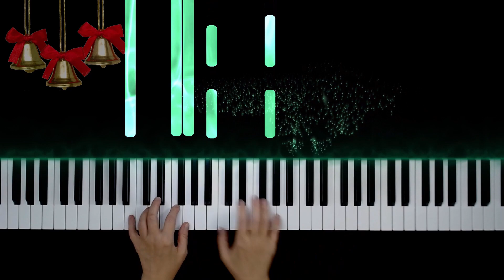SLOW - Jingle Bells - Bate o Sino - Sino de Belém - Vive le Vent / Sheet Music (Partitura) / Grade 2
SLOW - Jingle Bells - Bate o Sino - Sino de Belém - Vive le Vent

Sino de Belém

Hoje a noite é bela,
juntos eu e ela,
vamos à capela,
felizes à rezar.

Ao soar o sino,
sino pequenino,
vem ó Deus Menino
nos abençoar.

Bate o sino pequenino,
sino de Belém.
Já nasceu o Deus Menino
para o nosso bem.

Paz na terra diz o sino
alegre a tocar.
Abençoe Deus Menino
este nosso lar.

One Horse Open Sleigh

Refrão:
In a one-horse open sleigh (2x)

Compositor James Lord Pierpont

Versão em português de Evaldo Rui

Canção de Natal para piano, Christmas songs for children, músicas natalinas no piano. Como tocar música de Natal no piano.
Wunderschön Tannenbaum, Herzliche Weinachten für alles,
A wonderful unforgettable happy Night Christmas song,
A fantastic Santa Claus music, Happy christmas, famous international songs and musics.
How to play christmas songs on piano, aprender músicas de Natal no piano.